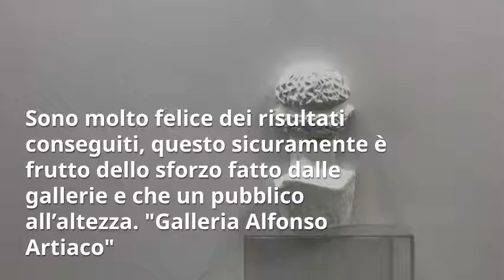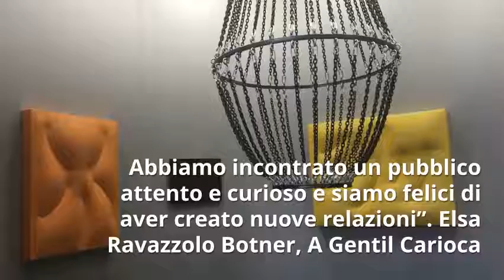MIART 2018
La fiera internazionale di arte contemporanea anche quest'anno ha presentato una selezione di opere invidiabili e si riconferma punto di riferimento in Italia.